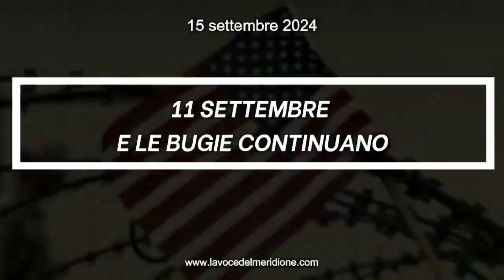«Il Dubbio...» di LaVoce24TV11 SETTEMBRE E LE BUGIE CONTINUANO – del 15 settembre 2024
«Il Dubbio...» di LaVoce24TV
11 SETTEMBRE E LE BUGIE CONTINUANO
a cura di Pietro Mazzuca, conduce Francesco Sampogna – del 15 settembre 2024